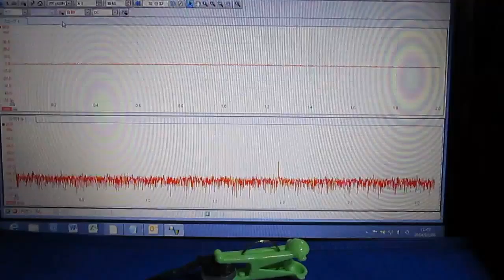超音波プローブ（Ultrasonic probe）